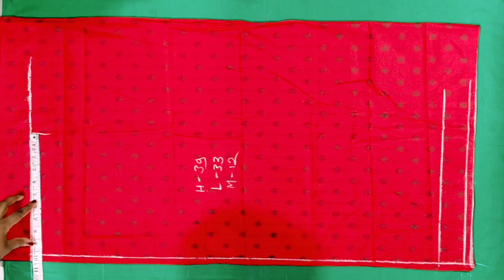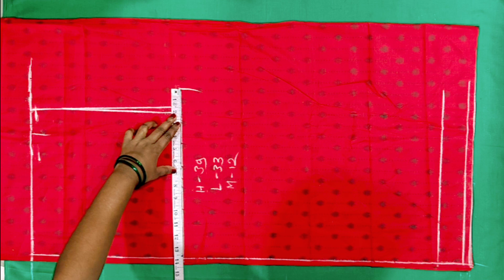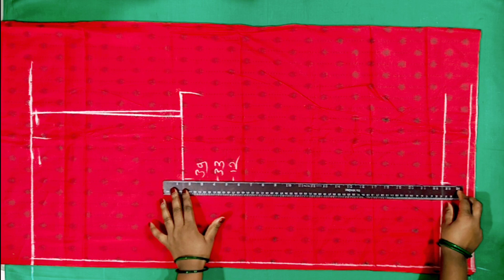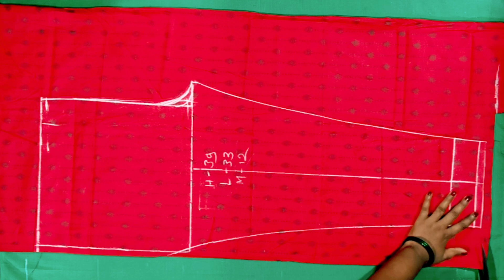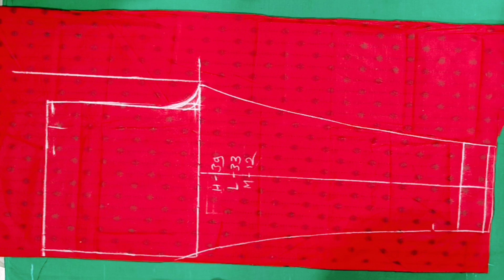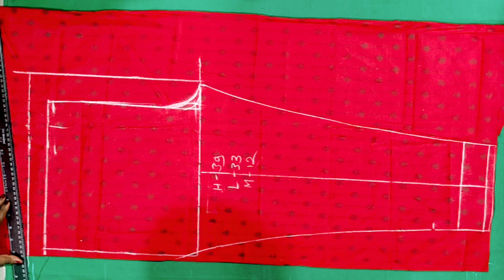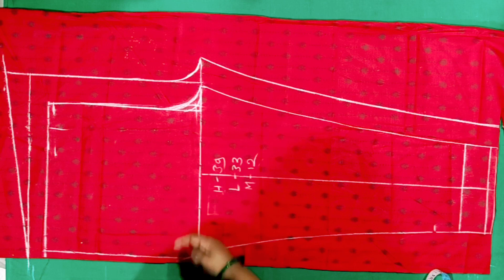Simple Trouser Cutting And stitching,Very Easy Pant Trouser Cutting and stitching, ट्राउजर/पैंट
Simple Trouser Cutting And Stitching,
Easy prosses Pant Trouser,
How To Stitching Trouser,
How To Cutting Trouser,
Simple Ladies Trouser Cutting,
Simple Ladies Trouser Stitching,
Trouser Pant Cutting,
Trouser Pant Stitching,
Ladies Pant Trouser Cutting,
Ladies Pant Trouser Stitching,
Step By Step Trouser Cutting,
Step By Step Trouser Stitching,
Very Easy Trick Trouser Cutting,
Very Easy Trick Trouser Stitching,
रेडीमेड जैसा ट्राउजर कटिंग और सिलाई,
सबसे सीधा सबसे सरल तरीका ट्राउजर बनाने का,
ट्राउजर बनाएं चुटकियों में,
अच्छी फिटिंग बाला ट्राउजर बनाना अब और ज्यादा आसान,